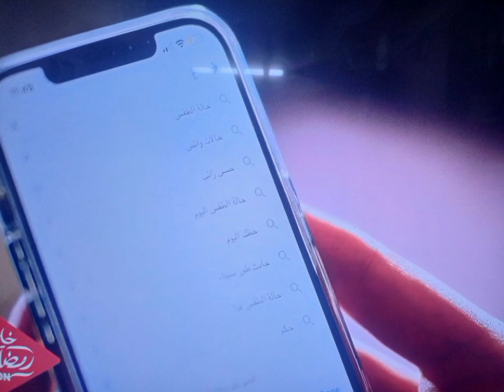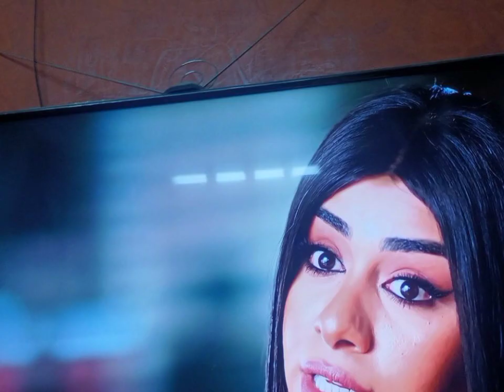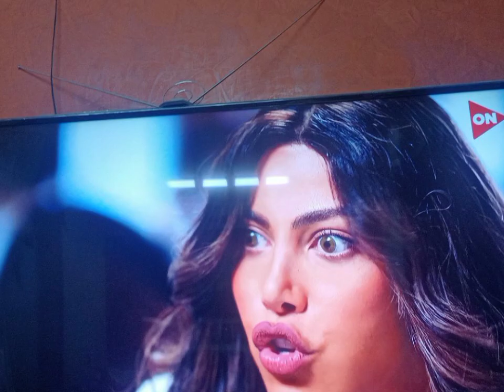مسلسل يوتيرن الحلقه ٤ كاملة وبجودة عالية